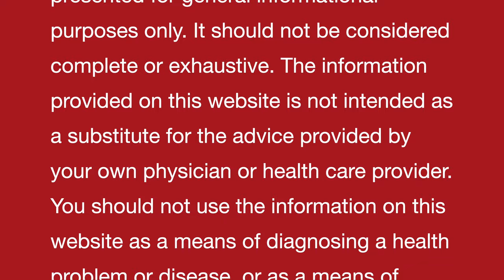CALCIUM deficiency II An ancient Indian natural homemade remedy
Dr Khanna

More videos are available on FB .

Dr Khanna